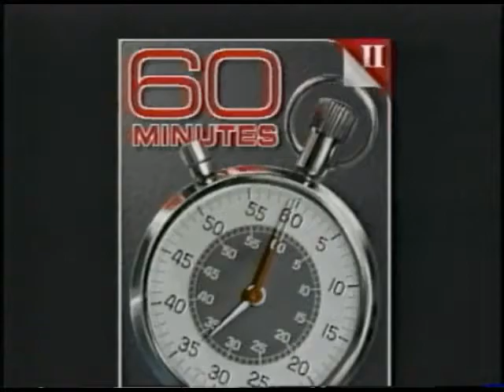Elephants Show Us the Power of Mentoring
This old video segment from "60 Minutes" still speaks  powerfully.

Youth need - and most often, want - the older positive role models in their lives.  The value, encouragement, support, and perspective (shaped through our many years of experience) shared by the mentor will empower young people to strive for greater things.

Love, listen, and set the example so that young people will discover the path to their own success!